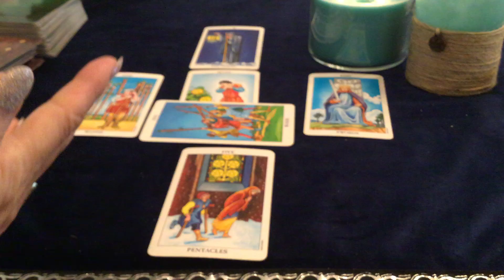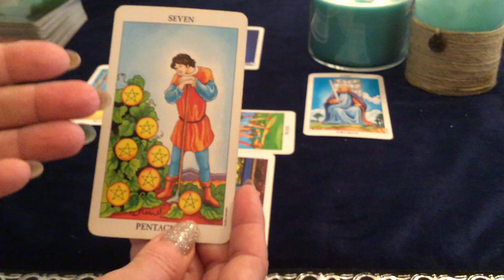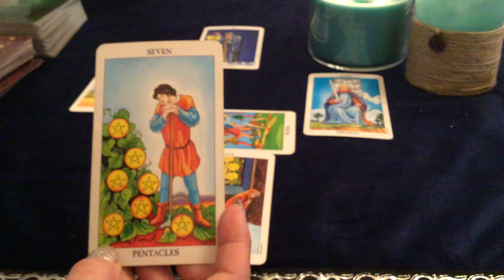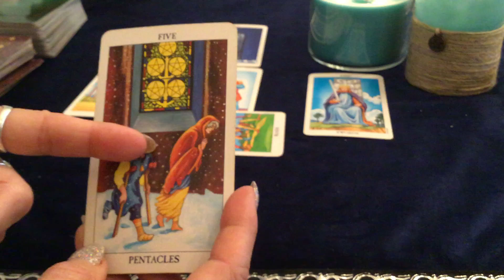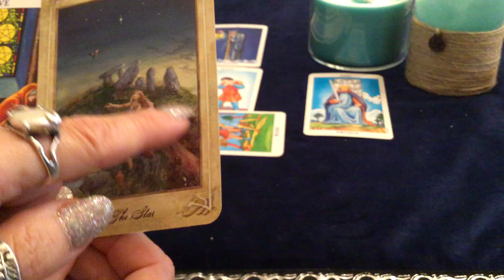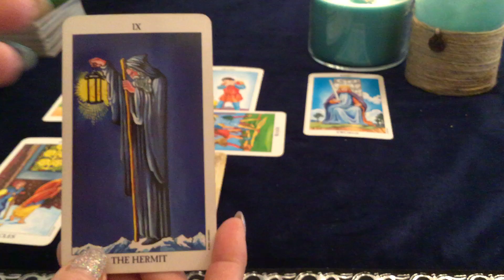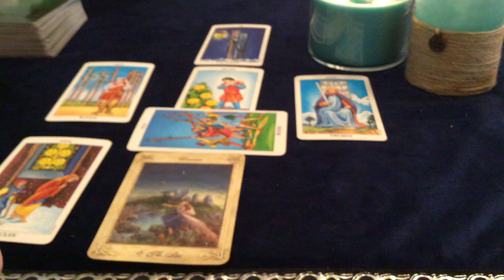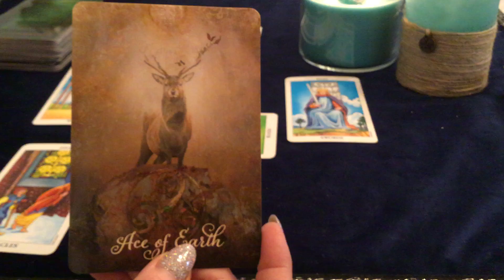Capricorn ♑️ January 2019 Monthly Tarot-I Use with EnchantressTarot 🔮